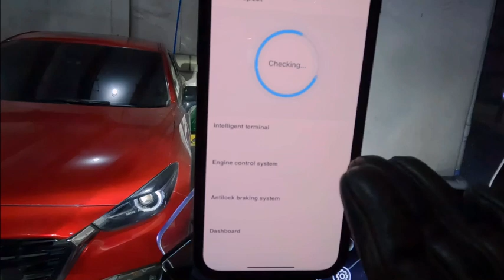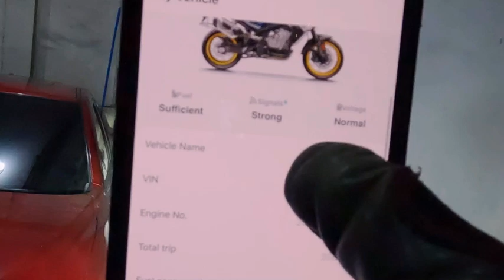Cfmoto 800MT Gauge and cfmoto ride app